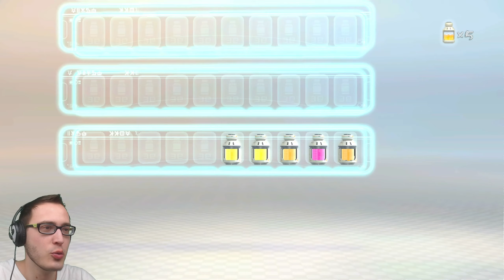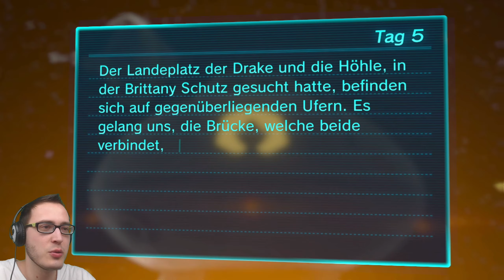Let's Play Pikmin 3 Deluxe [Nintendo Switch / Deutsch / Ultra-Motiviert] #5: Brückenbauer!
Let's Play Pikmin 3 Deluxe [Nintendo Switch / Facecam / Blind / German / 1080p 60fps / 100% / Ultra-Motiviert] (Part 5): Brückenbauer!

Was in diesem Part so los ist:

Wir können endlich die Brücke wiederherstellen, die Alph und Brittany voneinander getrennt hat. Doch von Captain Charlie fehlt noch immer jede Spur. Wann werden wir ihn endlich finden können?

Allgemeine Informationen zu Pikmin 3 Deluxe:

Für die kleinen Pikmin ist kein Abenteuer zu groß!
Mit Pikmin 3 Deluxe für Nintendo Switch landest du in einer abenteuerlichen Welt!

Du führst eine Gruppe von gewitzten winzigen Wesen an und erkundest mit ihnen in einer aufregenden Mischung aus Action und Strategie einen mysteriösen Planeten. Suche wertvolle Gegenstände, überwinde Hindernisse beweise dich im Kampf gegen mächtige Kreaturen.

Eine Reise mit ungeahnten Turbulenzen!
Auf dem Planeten Koppai geht die Nahrung zur Neige, und so machen sich die Entdecker Alph, Brittany und Charlie auf die Reise zu einem unbekannten Planeten namens PNF-404, um nach Früchten und Samen zu suchen.

Doch dann kommt alles anders als geplant – unsere Helden stürzen unerwartet ab und ihr Schiff wird zerstört.

Nun bleibt den tapferen Abenteurern nichts anderes übrig, als mit vereinten Kräften Nahrung zu sammeln und ihr Schiff zu reparieren. Doch… sie sind nicht allein!

Mit der Hilfe von winzigen, pflanzenähnlichen Kreaturen namens Pikmin können Alph, Brittany und Charlie die neue Welt erkunden...

...und es mit den gefährlichen wilden Kreaturen aufnehmen, die den Planeten bewohnen!

Werden sie sicher nach Hause zurückkehren können?

Pikmin 3 Deluxe hält eine Menge toller Upgrades für dich bereit. Nicht nur, dass du das Hauptabenteuer jetzt gemeinsam mit einem Freund oder einer Freundin bestreiten kannst – es warten auch funkelnagelneue Storyquests auf dich!